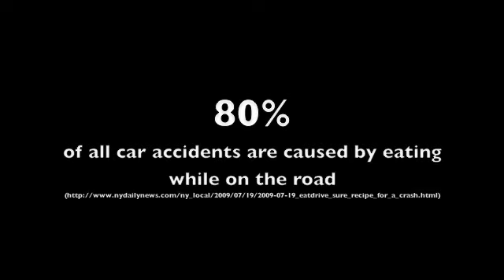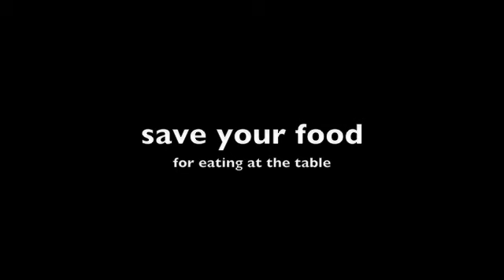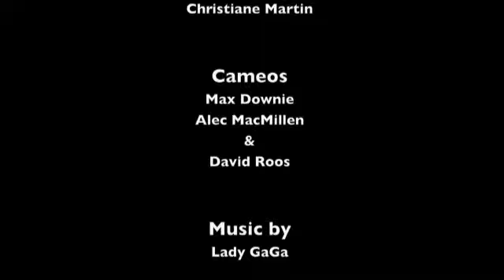Driving Distractions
Stats PSA, Christiane and Emily